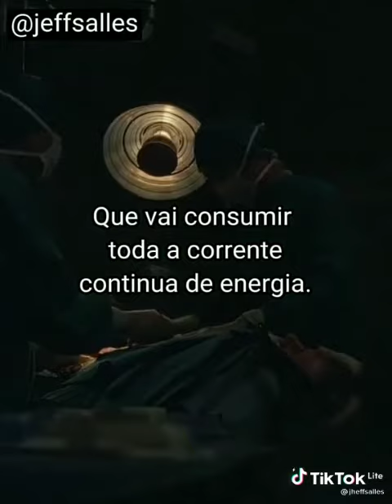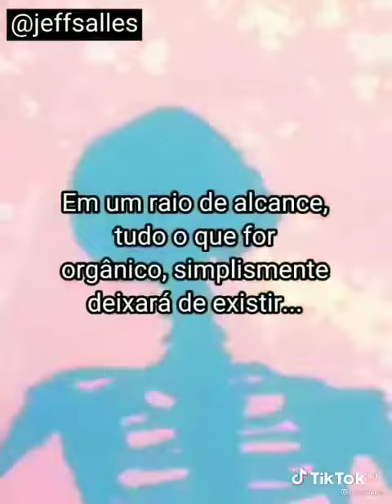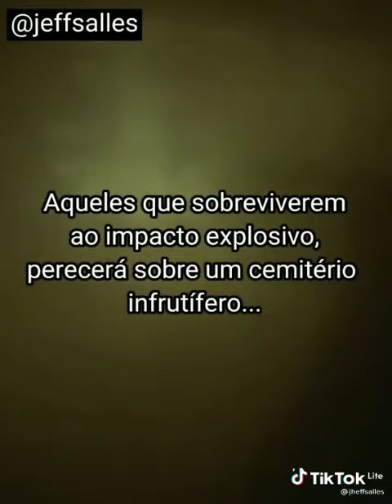3 GUERRA MUNDIAL - O FINAL DE TUDO - CAOS - MEDA .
Vídeo de Breno Motta Gomes